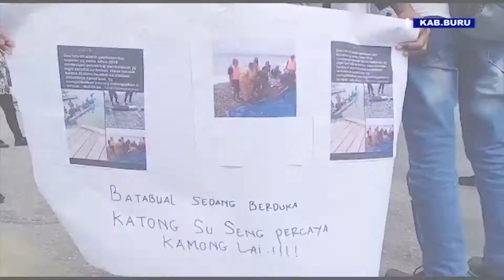MAHASISWA DEMO MENUNTUT AKSES JALAN KE BATABUAL.(KAB BURU-MALUKU) / HALLO AMBON PETANG.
20 TAHUN INFRASTRUKTUR JALAN BELUM TERALISASI.